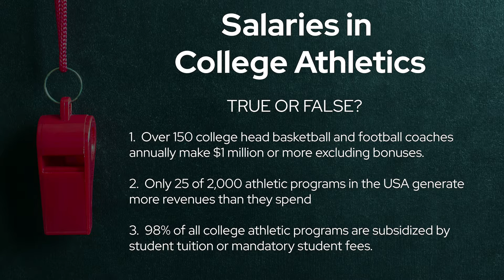Salaries in College Athletics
The mission of the Drake Group is to defend academic integrity in higher education from the corrosive aspects of commercialized college sports.